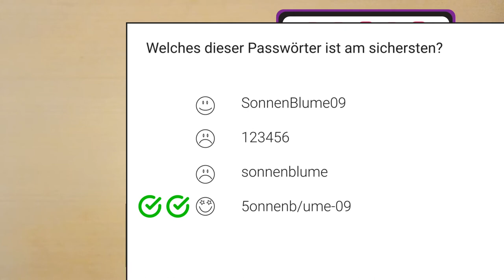DigiHeroes - Das Quizspiel zur sicheren Internetnutzung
Dies ist die Videoanleitung zu dem kooperativen Brettspiel DigiHeroes. Die Spielmaterialien und die schriftliche Anleitung gibt es